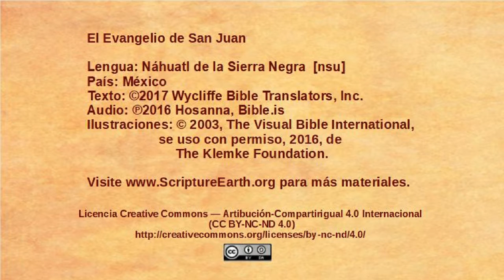Náhuatl de la Sierra Negra - John 2:13-25 - Jesus in the Temple courtyard [nsu]